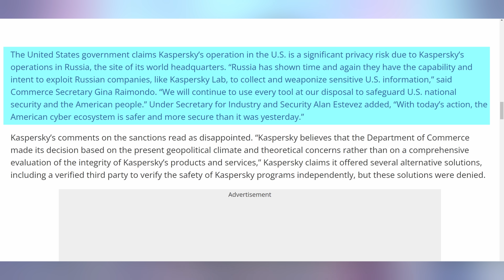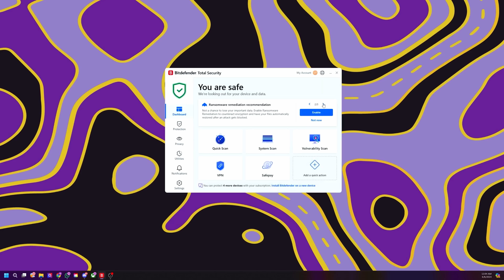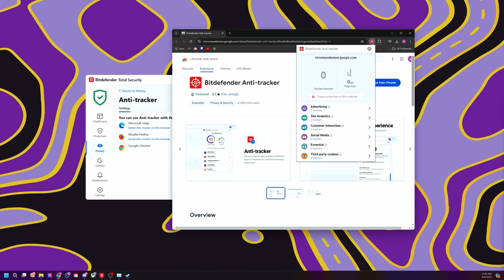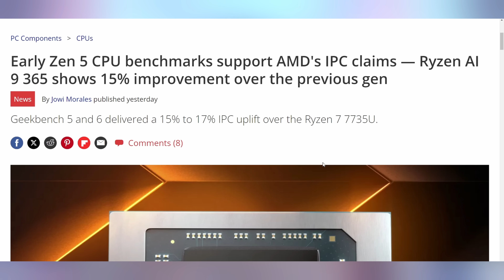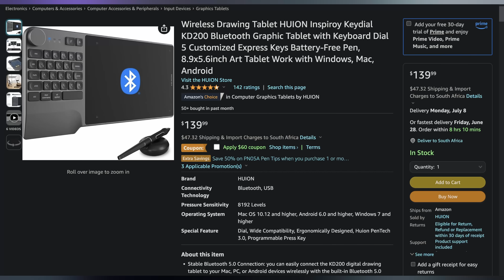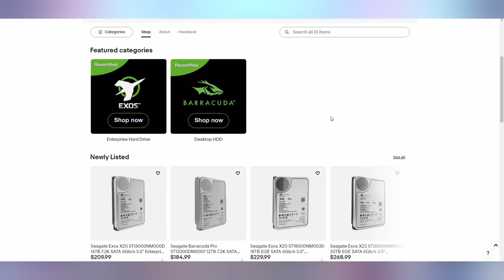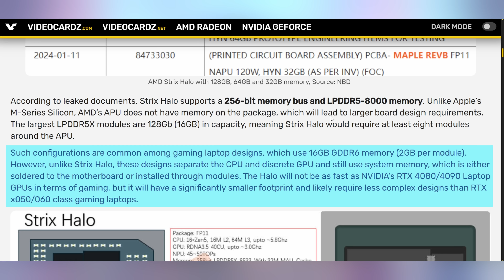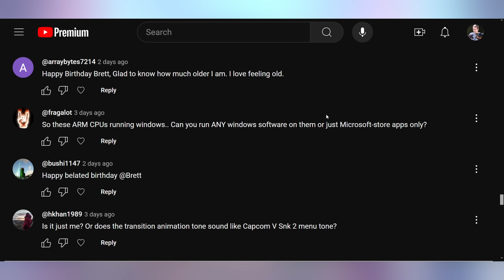AMD Going After Apple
0:00 - Intro
00:20 - Kaspersky Banned
01:49 - Sponsor
03:25 - AMD’s Hack Statement
04:23 - AMD IPC Uplift
05:44 - UFD Deals
06:40 - Seagate Refurbished eBay
07:23 - 128GB Strix Halo
09:00 - Comment Response

Presenter: Brett Sticklemonster
Videographer: Brett Sticklemonster
Editor: Rikus Strauss
Thumbnail Designer: Reece Hill